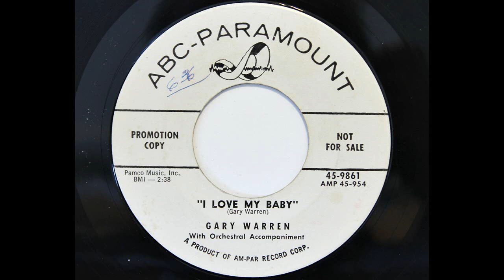Gary Warren - I Love My Baby (ABC-Paramount 9861) [1957 rockabilly]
Flipside of "Please Come Back".